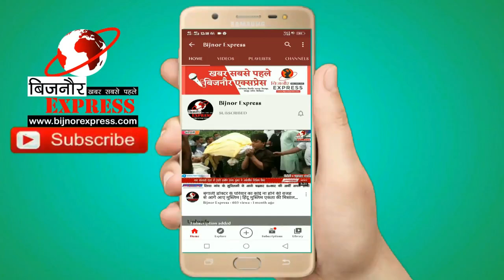Bijnor News || नजीबाबाद में हुआ नव निर्वाचित ब्लाक प्रमुख तपराज सिंह का जोरदार स्वागत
Bijnor News
Bijnor khabar
Taza khabar
Trending News
News
Taza news
Kisan news
Nehtor news
Kiratpur news
Khabar
Bijnor news
Bijnor Express

Download Bijnor Express Android App from Play Store:
shorturl.at/juAEL